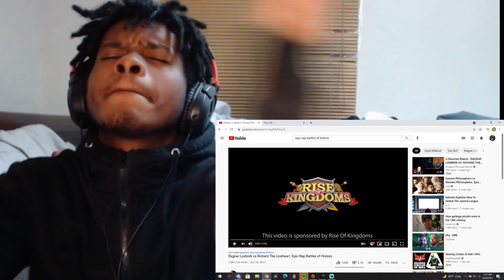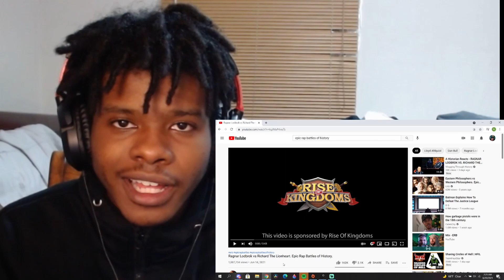Ragnar Lodbrok vs Richard The Lionheart Epic Rap Battles of History (REACTION)